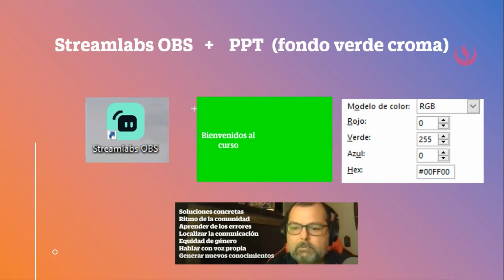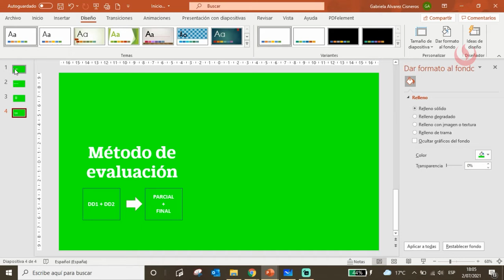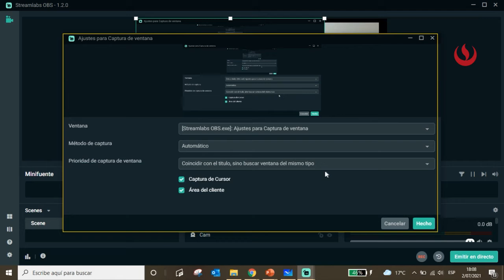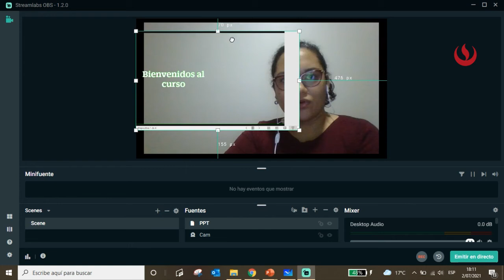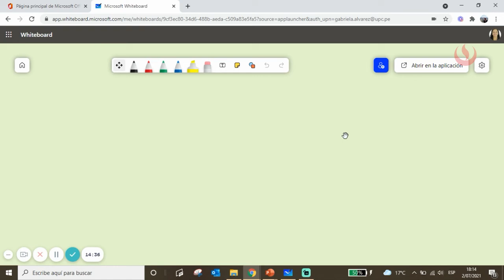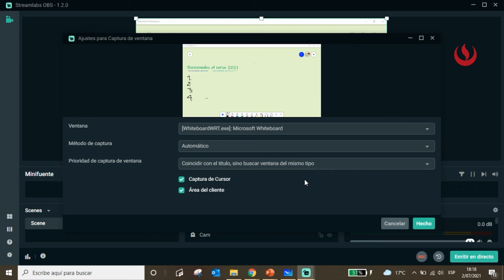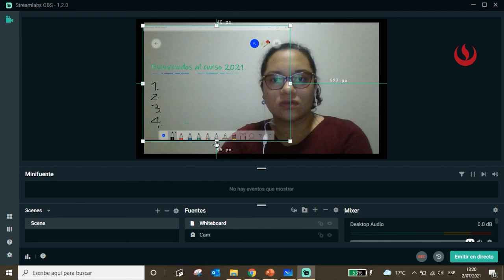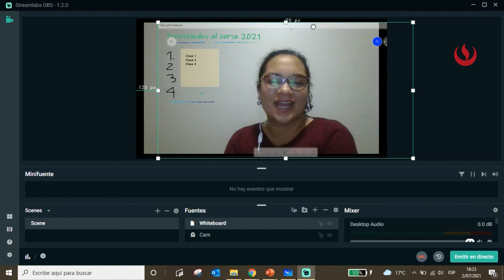Smart glass con Power Point y Whiteboard